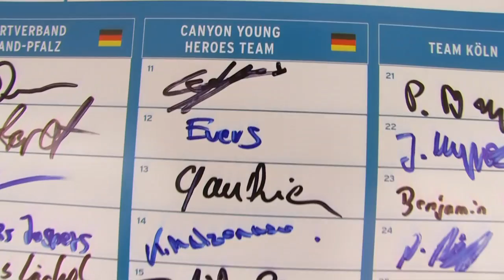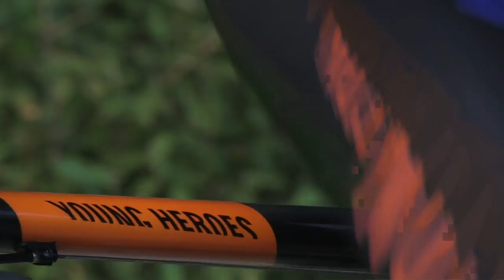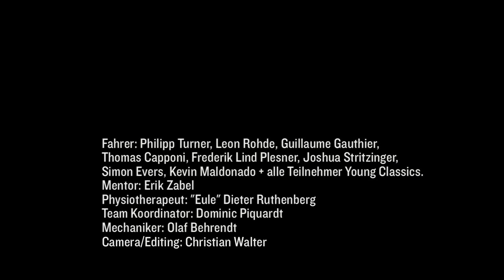Canyon Young Heroes bei den Vattenfall Cyclassics in Hamburg